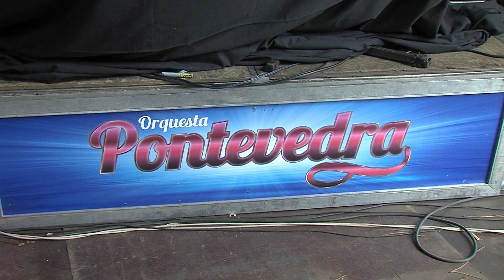A Fraga 2019 sesión vermout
Sesión vermout  da Festa da Fraga de As Pontes 2019,amenizada póla Orquestra Pontevedra e a choiva.